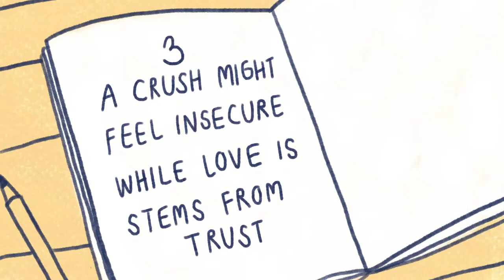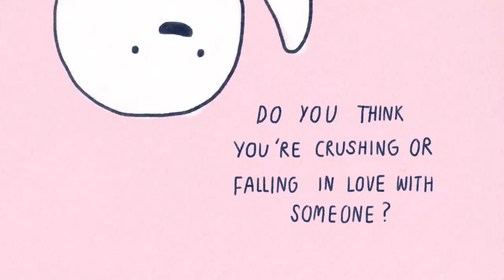5 Differences Between Crushing & Falling in Love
Have you ever had this feeling where you're not sure if you're actually in love with someone? Or is it just an infatuation or puppy love or probably simply an admiration for that person?

This video originally by Psych2Go is really something I've been pondering on for a long time. How do you know if you have a crush on someone or if you are actually falling in love? This video just answers my questions so well that I just had to repost it for the others who are in this dilemma too.

Credits to Psych2Go for creating this wonderful informative video.